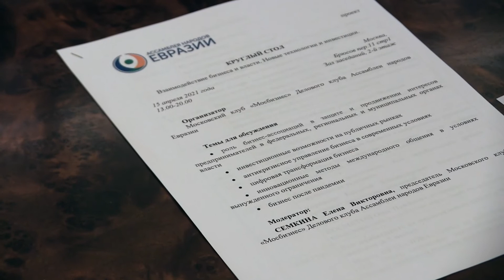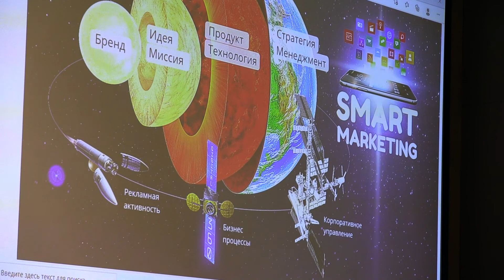Новости Большой Азии от 30 апреля 2021 (Выпуск 689)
• В Москве состоялась встреча Делового клуба Ассамблеи народов Евразии
• Сотрудничество «Мосбизнеса» и Ассамблеи народов Евразии показало первые результаты
• Медиаресурс «Большая Азия» готов предоставлять свою площадку для продвижения больших международных проектов